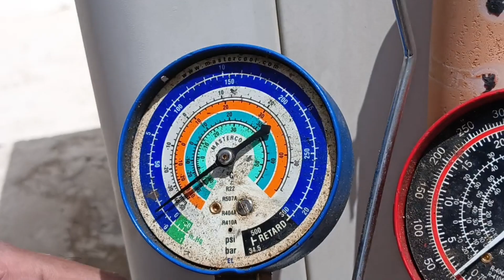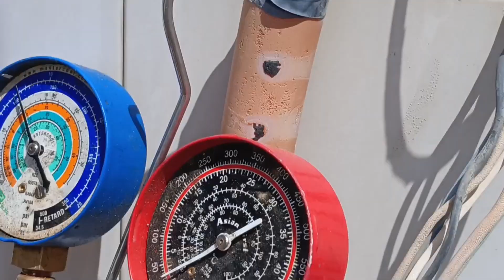LG compressor motor heat up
The compressor motor heats up and the   common winding terminal is open due to not  having   pressure  gas..